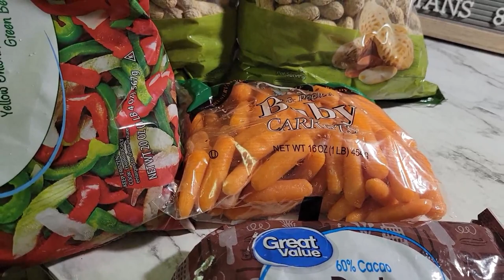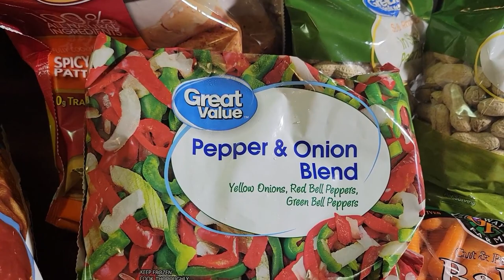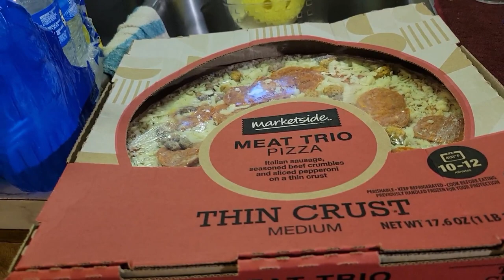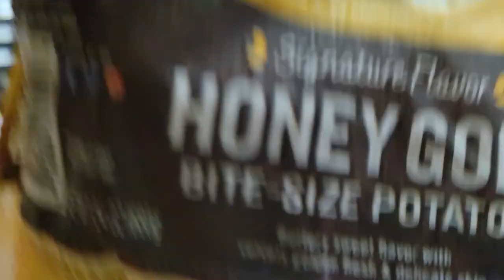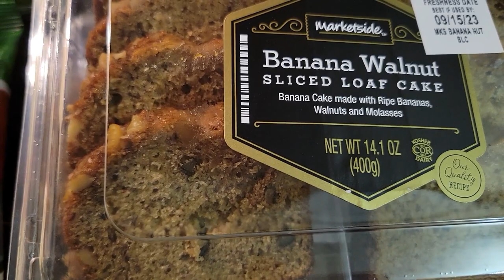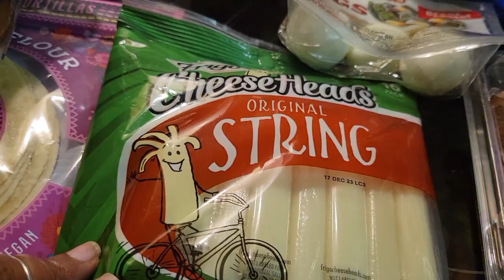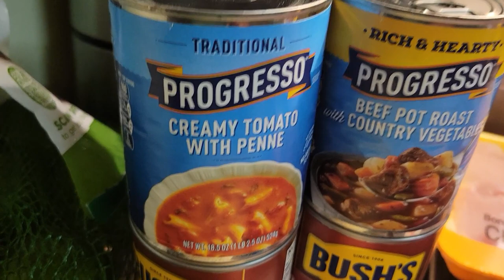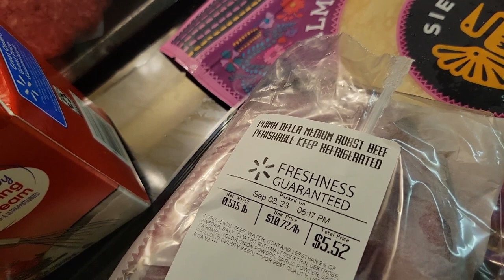One More Walmart Pick-Up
Summary: In this episode, the main speaker shares her recent grocery haul from Walmart. She mentions that she usually uses Instacart for grocery delivery but decided to pick up her groceries from Walmart this time to save money. She goes through each item she purchased, including dark chocolate chips, baby carrots, peanuts, pepper and onion blend, spicy chicken patties, pizza snacks, Ritz crackers, Tazo classic chai latte, thin crust pizza, water, garbage bags, honey gold bite-sized potatoes, Triscuits, Fig Newtons, bread, sardines, tuna, upside-down fajita chicken, salad pack, barbecue sauce, spray butter, boiled eggs, string cheese, sausage, almond flour bread tortillas, chicken, burgers, whipping cream, soups, baked beans, avocados, mushrooms, celery sticks, carrot sticks, cantaloupe, and cheese. She also mentions that she will be making chicken with barbecue sauce, peppers, onions, and potatoes for meals throughout the week. She expresses her love for avocados and her preference for picking up groceries rather than having them delivered.

Key Takeaways:

The main speaker prefers to pick up her groceries from Walmart rather than having them delivered.
She enjoys making oatmeal energy balls with dark chocolate chips, honey, and natural peanut butter.
She likes to have raw vegetables like baby carrots and celery sticks as side dishes with her meals.
The main speaker freezes pre-made pizzas from Walmart and cuts them into slices for easy lunches.
She prefers drinking tea in the mornings instead of coffee because it is gentler on her stomach.